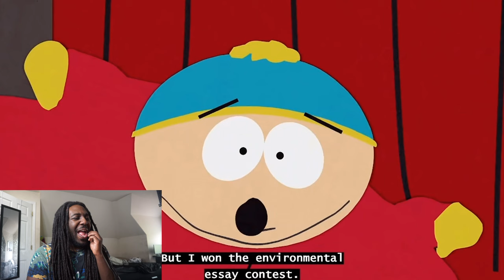Cartman Gained 4000 POUNDS BRO!!! | South Park BEEFCAKE (S1 E2)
Cartman Gained 4000 PUNDS BRO!!! | South Park BEEFCAKE (S1 E2)